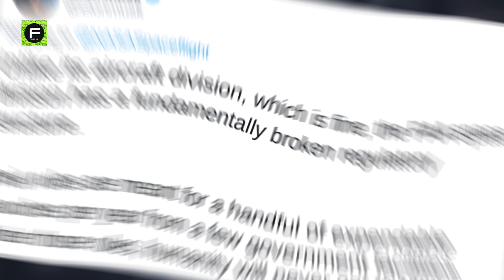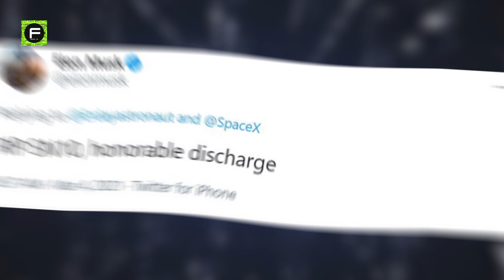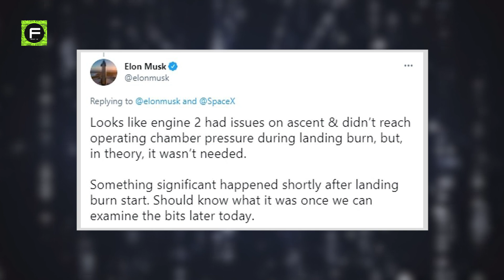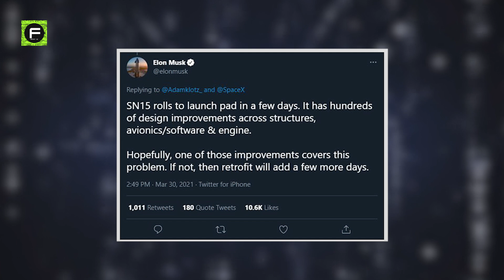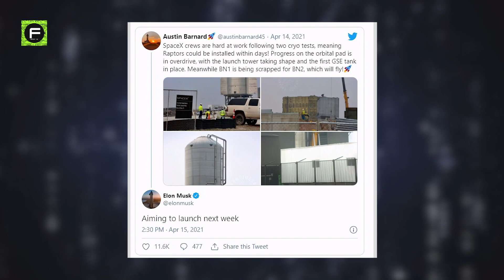SN9, SN10, SN11: Evolution of Spacex Starship (part 3)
SN9, SN10, SN11:The Complete History, Timeline and evolution of SpaceX Starship (part 3 )

The SN8 launch was wonderful except for the landing party, which ended in a crashed.
On December 22, SN9 arrived at the launch site and was mounted on Suborbital Pad B, following a cryogenic evidence test.
Under those rules, humanity will never get to Mars."After battling the FAA for approval to launch for days, SN9 completed a 10-kilometer flight test on February 2, 2021.
Similar to SN8, the ascent, engine cutoffs, reorientation, and balanced descent were all stable, but only one Raptor engine fired during the landing, causing the vehicle to lose control and crash into the landing pad.
Following the failure of SN9 due to a Raptor engine ignition problem, Musk announced that future missions will use all three Raptors instead of only two to perform the belly flop landing sequence.
A successful launch with ascent, engine cutoffs, flip maneuver, descent, flap control, and landing burst was achieved on the day's second attempt.
SN10 became the first Starship prototype to land intact after a high-altitude test after taking the same flight path as SN8 and SN9.
One day, the true measure of success will be that Starship flights are commonplace." For a flight intended to collect critical data for future attempts, the launch was considered a win for SpaceX and Elon Musk.
However, unlike the launch of the SN8 and SN9 Starships, there was no readily accessible next-in-line spacecraft for SpaceX to test and fly soon.
SN11 is the fourth major Starship flight test to end in such a manner, but it is the first to end in a mid-flight explosion, which is even more concerning.
Despite the failure, SpaceX is known for its persistence, and the SN15, the next Starship prototype, has already been completed.
Instead, it flew directly to the SN15, which SpaceX CEO Elon Musk claims have enhanced capabilities and will be the company's best chance at landing.
After the explosion of SN11, Musk tweeted 'SN15 rolls to launch pad in a few days.
Raptor engines are also being fitted to the Starship prototype SN15.
The next big flight test of Elon Musk's Mars-bound Starship SN15 will probably take place next week.